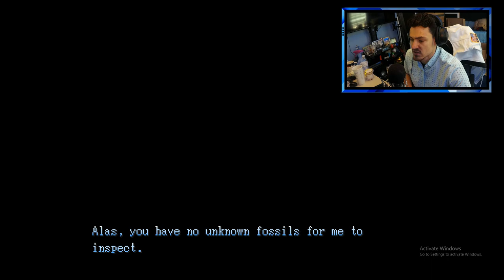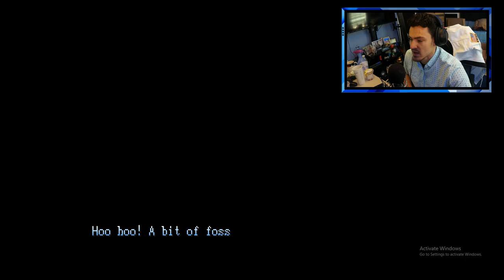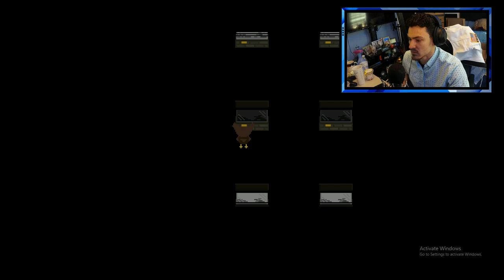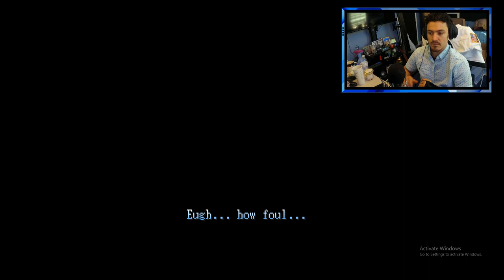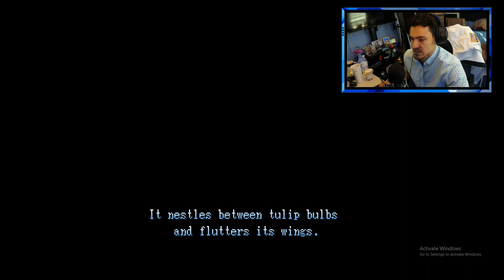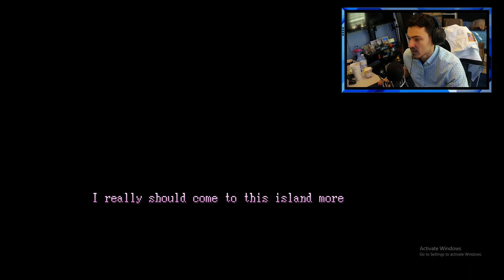Animal Crossing.exe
never would i have EVER thought of an exe having contained AnimalCrossing but just like Rule 34 states..."If it exists---" well i will let your mind think of the rest